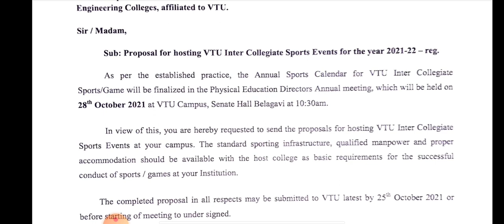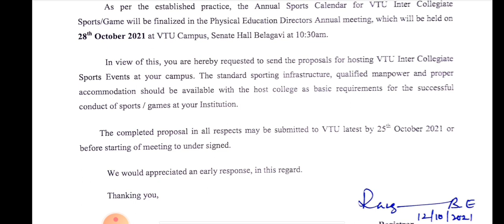VTU UPDATE (intercollegiate sports)OCT 13,2021|students solution